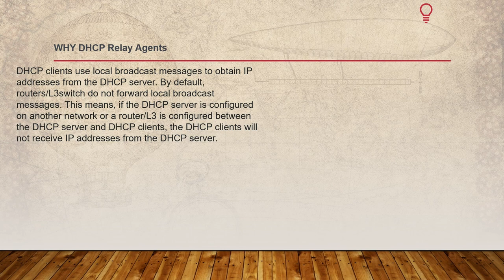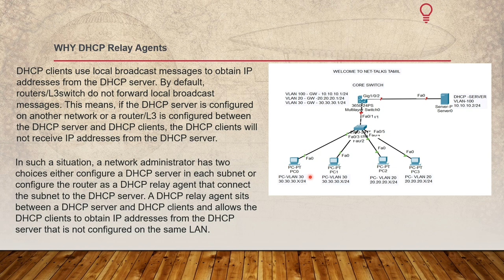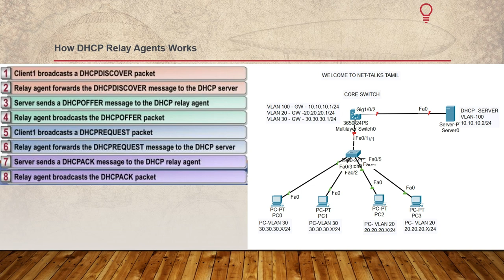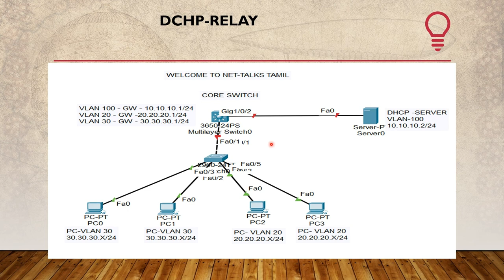What is DHCP RELAY? தமிழ்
This Video brief about DHCP Relay Agent.